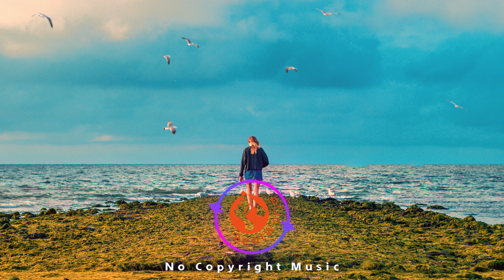Keys Of Moon - Azure | Ambient [No Copyright Music]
🙏Namaste🙏
BeatWorld - NCR is a No Copyright / Royalty Free Music Channel. Based in India, Providing best Music for Content Creator like Vlogs, social media & commercial.
Supporting the Talented Independent Artists across the Globe.

Everyday is a New Day, so Everyday upload a New Song to Refresh your Mood.

Simply put this on description and you good to go (Copy & Paste):
Track : Azure by Keys Of Moon
Creative Commons - Attribution 3.0 Unported (CC BY 3.0)

🎵 Track Info:
Title: Azure
Artist: Keys Of Moon
Genre: Electronic
Mood: Chill/Relaxing

And also a Video Editor.
For Music Video Editing, Promoting Music & Business.

Respect Love Peace